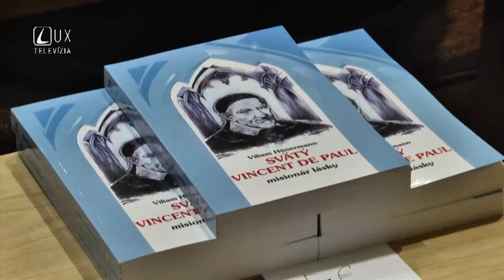Slávnosť Sv. Vincenta de Paul v kostole Krista Kráľa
Slávnosť Sv. Vincenta de Paul v kostole Krista Kráľa vo farnosti Lučenec-Rúbanisko